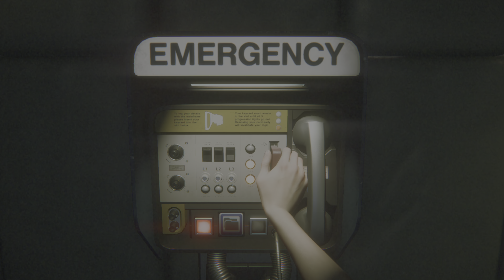Alien: Isolation dificultad pesadilla parte 9 (4k)